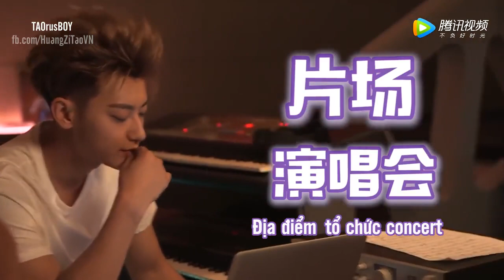[Vietsub] Hậu trường phim Ngôi sao sáng nhất bầu trời đêm (Hoàng Tử Thao,...) Phần 5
The Brightest Star In The Sky Drama Behind The Scenes Part 5